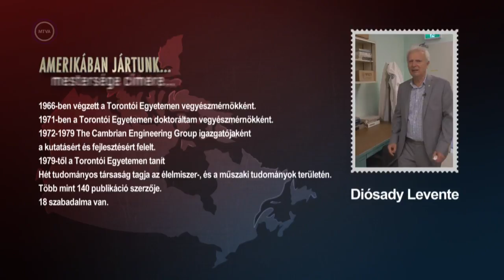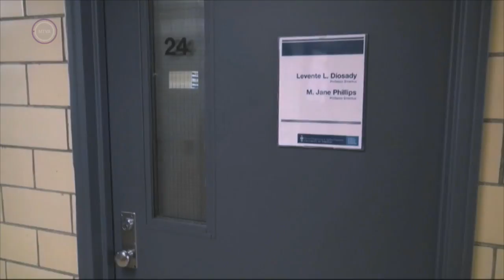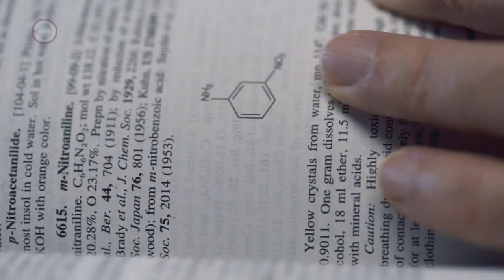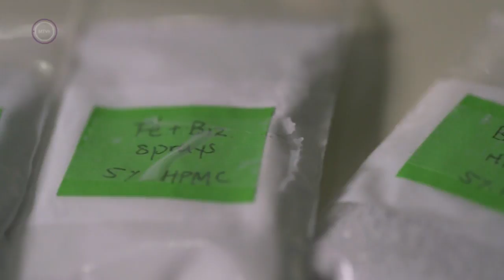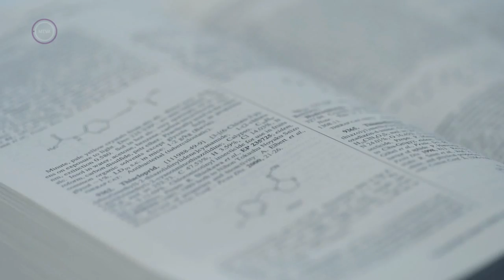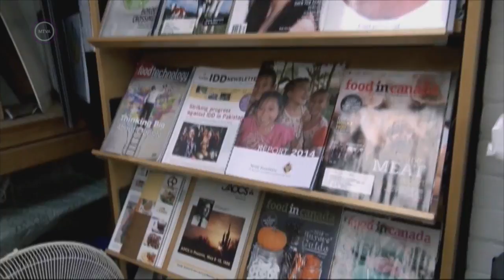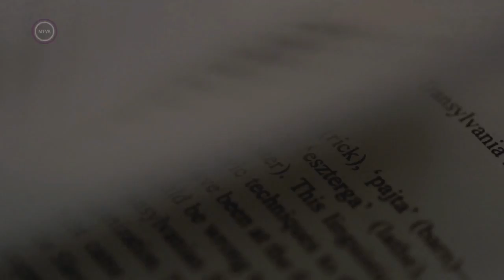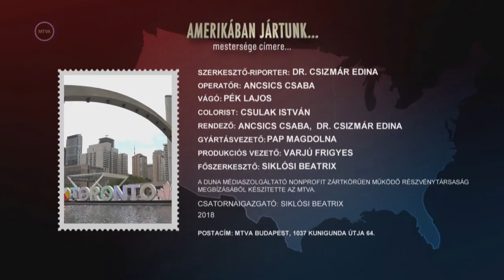A világhírű magyarok 4. rész, Diósady Levente (Amerikában jártunk - Mestersége címere)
Csizmár Edina és Ancsics Csaba Amerikában forgatta sorozatát. A kaliforniai magyarság fontos központ az Egyesült Államokban élő magyar diaszpóra életében, hiszen itt él az egyik legnagyobb magyar közösség. Továbbá ezen a területen a tudomány, a kultúra, és a történelemi emlékezés fontos szereplői élnek. Ezekkel az emberekkel készített exkluzív beszélgetésekből megismerhetik munkásságuk, életünk. A portrék sok olyan érdekességet villantanak fel, amelyekről eddig kevesen tudtak.